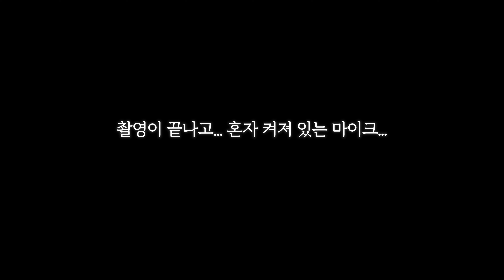ㄴㅓ 치킨 먹을래? 나랑 뽀뽀할래?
하연! 안녕하십니까, 호연입니다!

요새 저희 부부는 한창 다이어트 중인데요,
혜연이가 며칠전부터 치킨이 먹고싶다고 노래를 부르더라구요...
그런 혜연이를 위해 준비한 컨텐츠!

신입 먹방 유튜버 혜연이의 치킨 먹방!